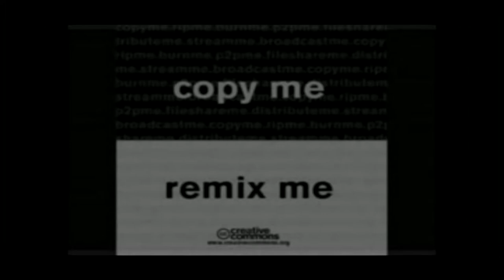Trilha de Bolso | Ligia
Resultado da Oficina | Sonoplastia para vídeo com instrumentos musicais construídos

SESC Belenzinho

Orientação: Leticia Kamada e Luciano Sallun